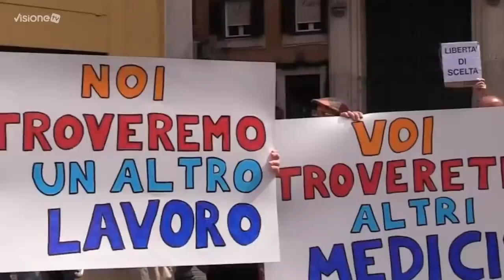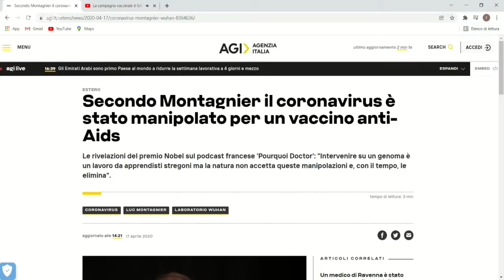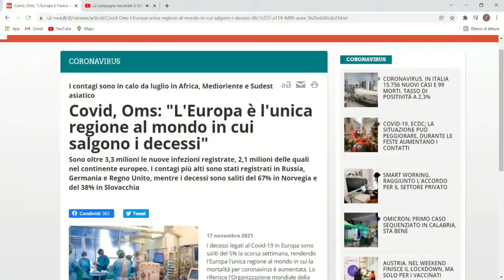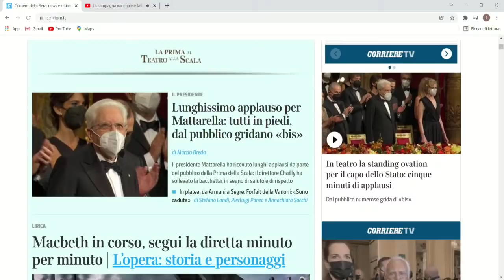La campagna vaccinale è fallita - Dietro il Sipario - Talk Show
Dopo un anno di ossessiva propaganda in molti iniziano a comprendere di essere stati raggirati da un potere politico senza scrupoli. La pandemia non finisce e le misure volte a comprimere le libertà dei cittadini diventano definitive. E' ancora possibile ripristinare una parvenza di democrazia in Italia? Ne parliamo a "Dietro il Sipario" in compagnia di Silvana De Mari, Gianluca Marletta e Guido Maria Cappelli

✔️SOSTIENICI TRAMITE BONIFICO:
IBAN: IT65 C 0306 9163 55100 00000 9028
INTESTATO A: VISIONE TV
SWIFT: BCITITMM
CAUSALE: DONAZIONE